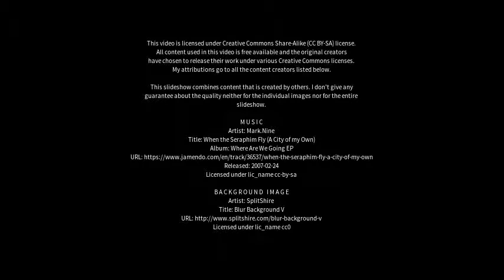Best places to visit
Best places to visit - Itarantim (Brazil) Best places to visit - Slideshows from all over the world - City trips, nature pictures, etc.